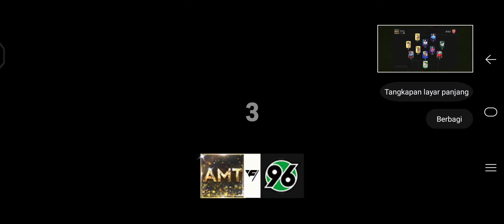1#MASIH SANGAT KUAT - FC MOBILE 2024